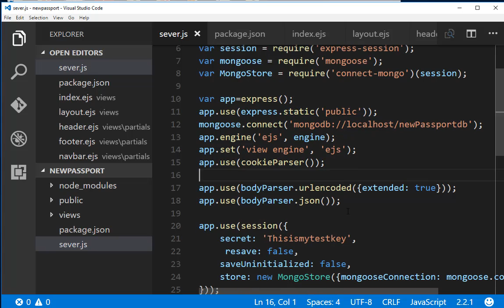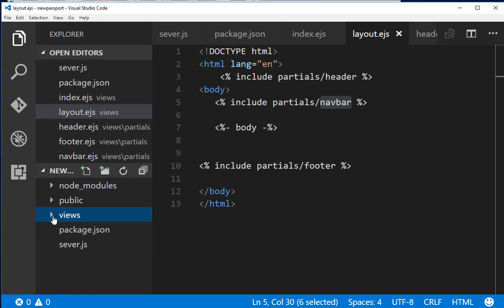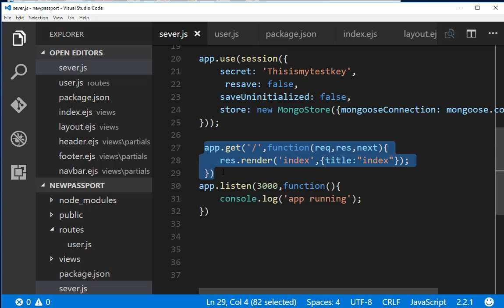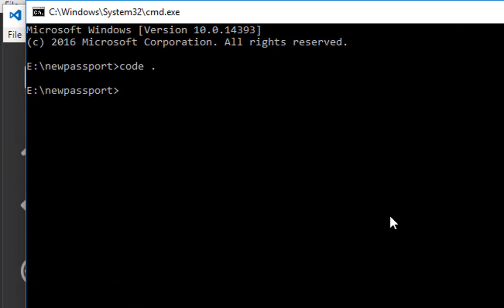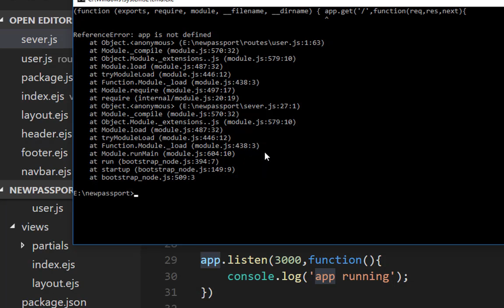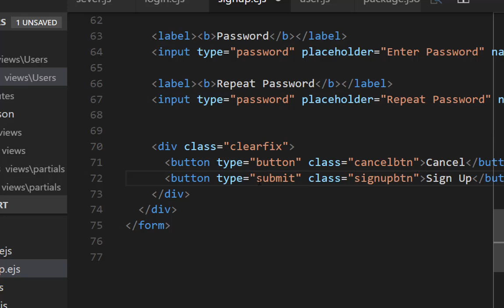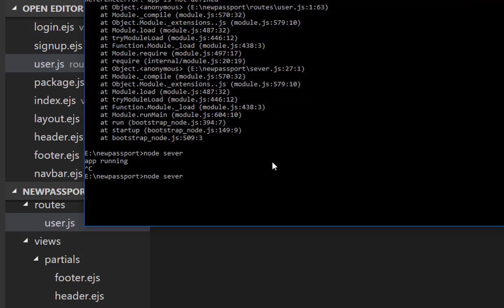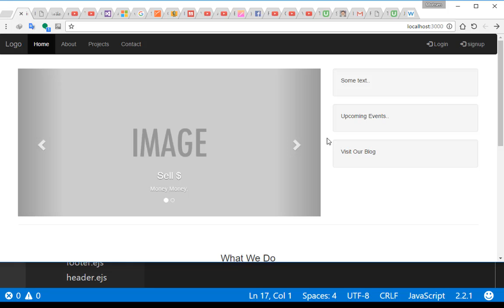node.js شرح عربي lab 20 login 3